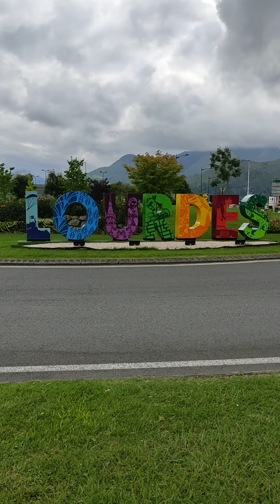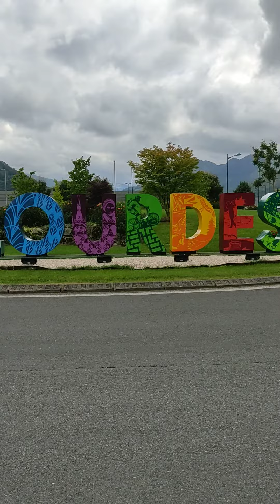Les Vacances à Lourdes Les HAUTES PYRÉNÉES !!!